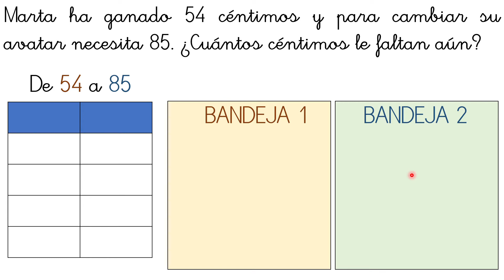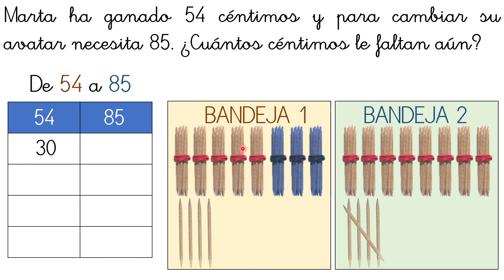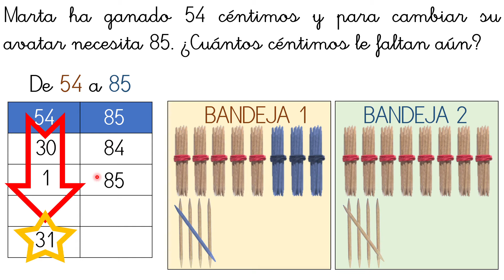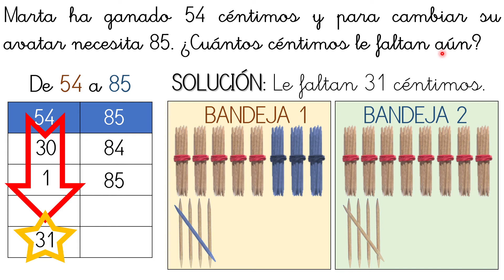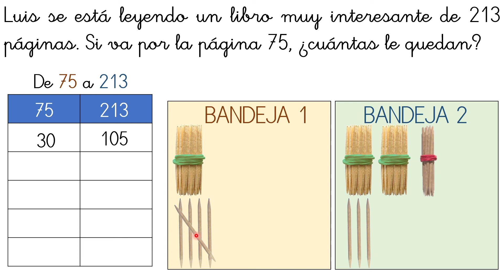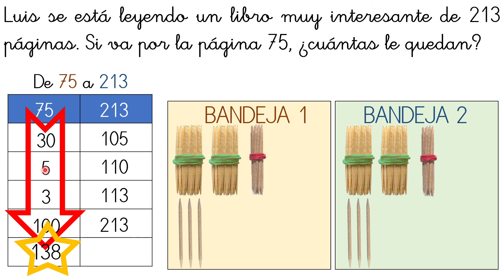Escalera ascendente ABN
Escalera ascendente según el método ABN.